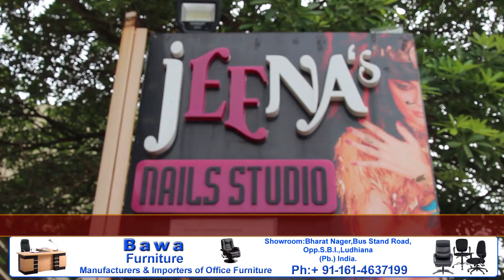Jeena's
Jeena"s  ਨੈਲ ਸਟੂਡੀਓ ਵਲੋਂ ਗਾਹਕ ਲਈ ਨਵੀਆਂ ਸੁਵਿਧਾਵਾਂ